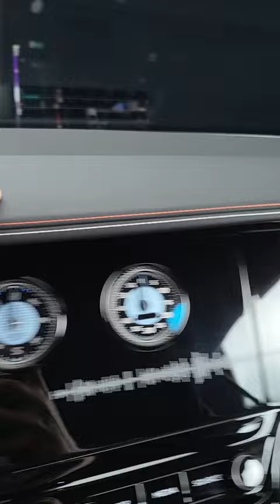This car has 18K Gold buttons...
The Bentley Batur is a limited run bespoke model from Mulliner that costs $2M. It has unique carbon fiber body work and interior trim made from GOLD!